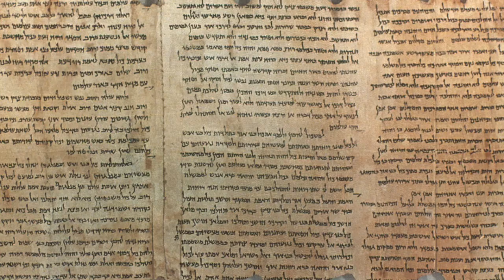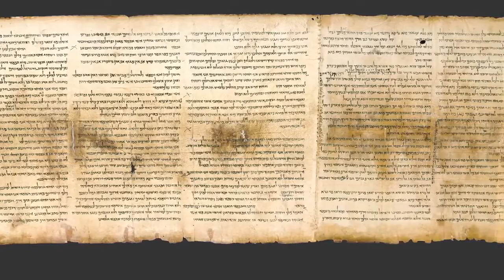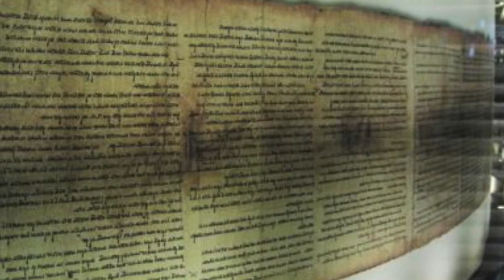L'histoire de la Bible 3 Les manuscrits de la mer Morte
L'histoire de la Bible est une série de 14 mini-diaporamas en support d'un livre de Guy Zeller qui sortira fin 2017, Explorer la Bible avec les enfants, aux éditions Jeunesse en Mission. Les autres diaporamas ont pour thème:
1. La copie de la Bible chez les Hébreux
2. Les Massorètes
3. Les manuscrits de la mer Morte
4. Le Codex Sinaïticus
5. Le Codex Vaticanus
6. Le papyrus P52
7. La version des Septante
8. La Vulgate
9. Les moines copistes
10. Gutenberg et l’imprimerie
11. Traduction de la Bible – Les précurseurs : Valdo, Wycliffe, Luther, Tyndale
12. Traduction de la Bible en français
13. L’évolution des formats de la Bible (ppt David Hamilton)
14. La Bible aujourd’hui

Voici le sommaire du livre pour vous mettre l'eau à la bouche:

Introduction «Lis la Bible à tes enfants!»
1  Une vision pour la Bible dans notre génération
2  «Tu les répéteras à tes enfants…»
3  Une parole qui traverse les âges
4  Ce que la lecture de la Bible produit dans les enfants
5  Idées pour présenter la Bible
6  Idées pour raconter la Bible
7  Idées pour lire la Bible
8  Idées pour mémoriser la Bible
9  Idées pour étudier la Bible
10  Idées pour méditer la Bible
11  Idées pour mettre en pratique la Bible
12  Quand la lettre tue
13  Allier l’Esprit et la Parole
14  La Parole a été faite chair
Appendice A 50 versets tout simples à mémoriser en famille
Appendice B Feuilles de révision de versets 6 x 6
Appendice C Plans de lecture biblique
Appendice D Glossaire biblique pour enfants
Appendice E Comparaison entre Jésus et sa Parole
Appendice F Les formations bibliques de JEM